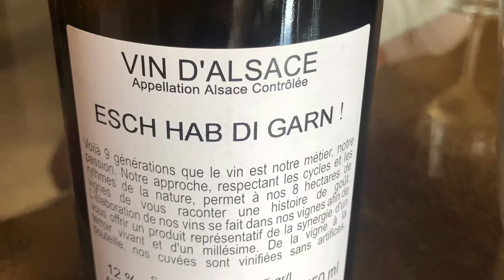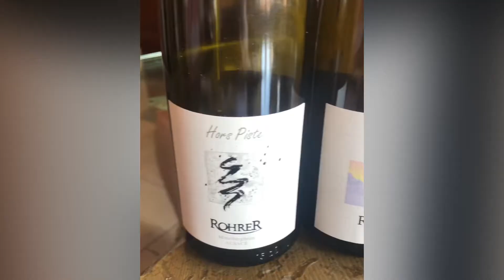France Alsace André Rohrer フランス アルザスワイナリー巡り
France Alsace natural wine producers André Rohrer in Mittelbergheim
フランス　アルザスの自然派ワイン生産者　André Rohrer